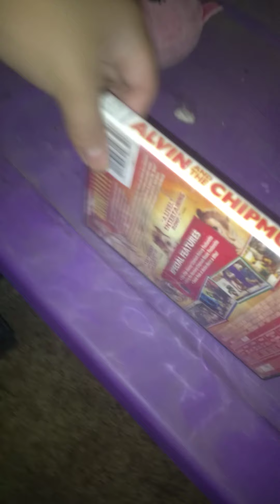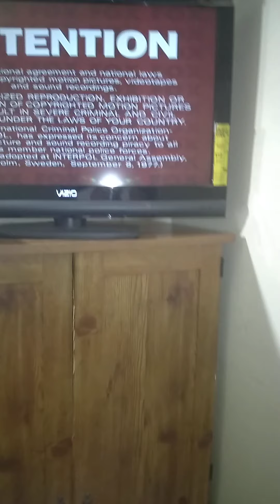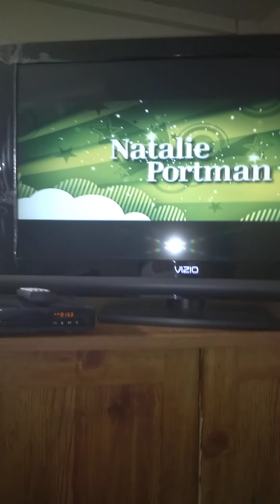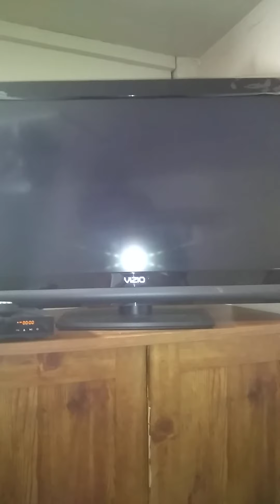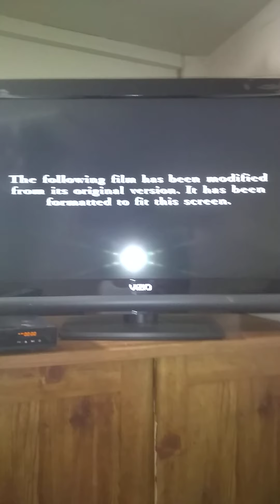Opening to Alvin and the chipmunks 2007 dvd side a full screen